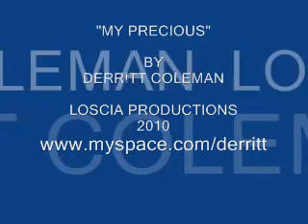"MY PRECIOUS" by DERRITT COLEMAN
Lil old school flavor... I hope you enjoy. Be Blessed.